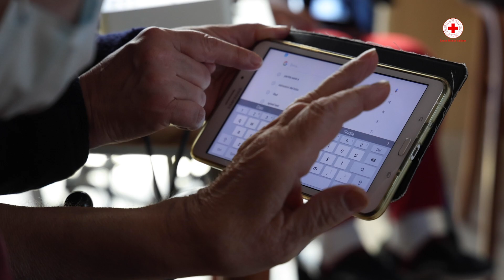Accorciamo le distanze: oltre l'isolamento degli anziani, per l'innovazione che unisce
Quattrocentocinquanta anziani assistiti in oltre 15 Residenze Sanitarie Assistenziali d’Italia e 10 Comitati territoriali coinvolti da Catania a Torino, passando per Venezia e Casal di Principe. Sono i numeri del nuovissimo progetto pilota della Croce Rossa Italiana nato in tempo di pandemia per migliorare la qualità di vita degli ospiti delle RSA, favorendo il colloquio diretto con i loro familiari, con i volontari e il mondo esterno, promuovendo attività di apprendimento digitale e ricreative e riducendo le distanze sociali e le sensazioni di solitudine, nel rispetto della sicurezza e della protezione delle persone.